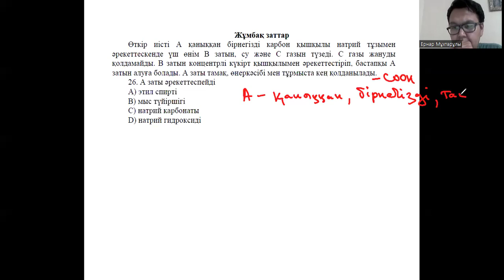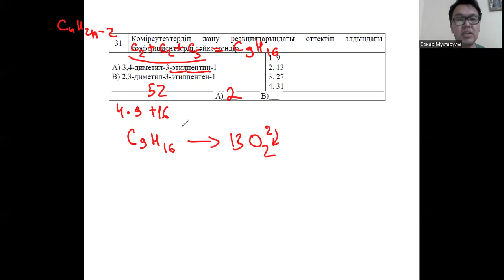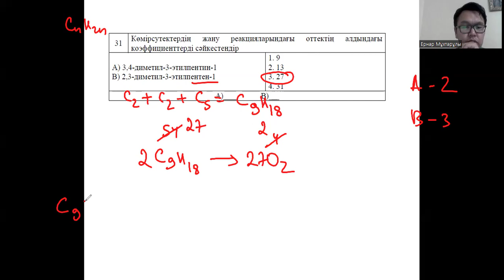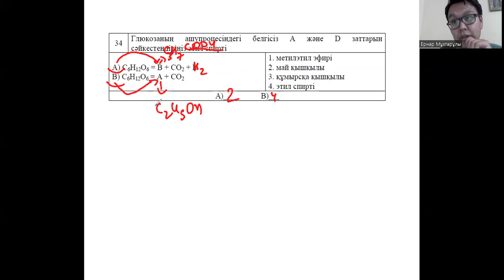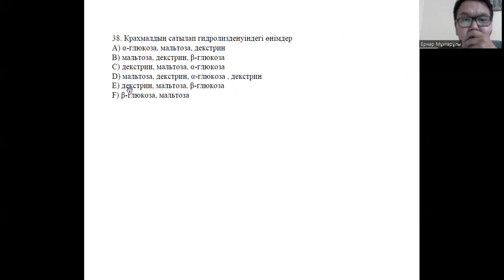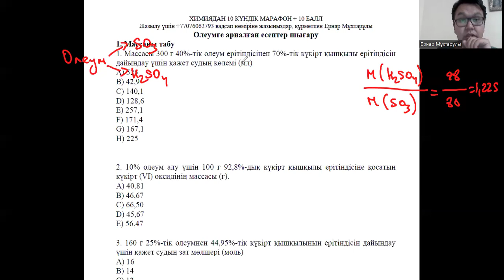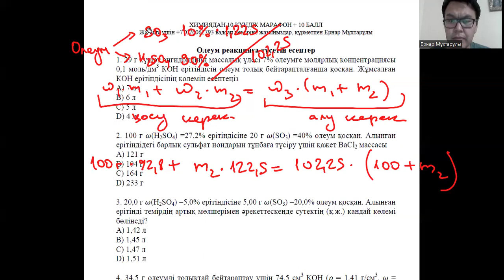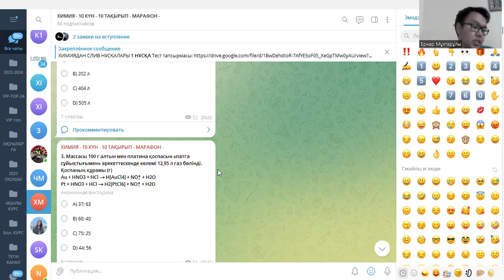ХИМИЯ СЛИВ 7 НҰСҚА - 2 БӨЛІМ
ХИМИЯДАН НАҒЫЗ ҰБТ-ТЫ СЛИВ НҰСҚАСЫ